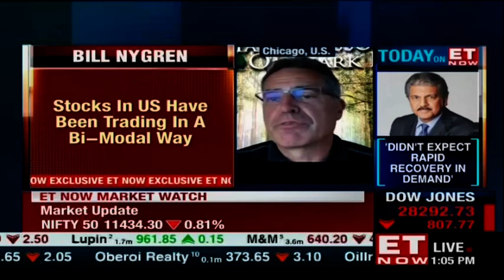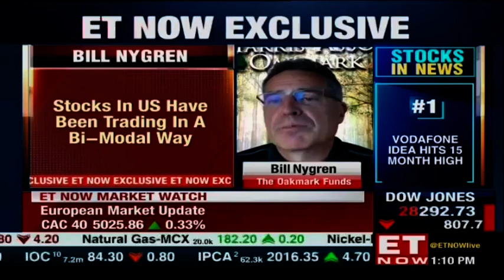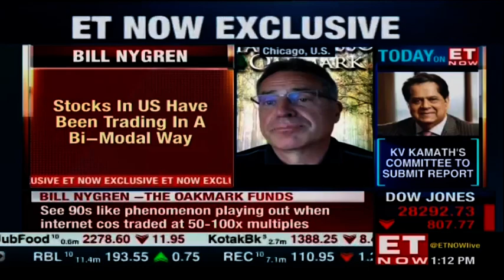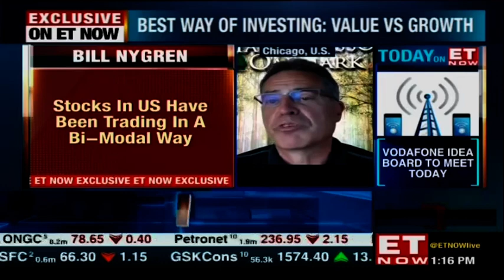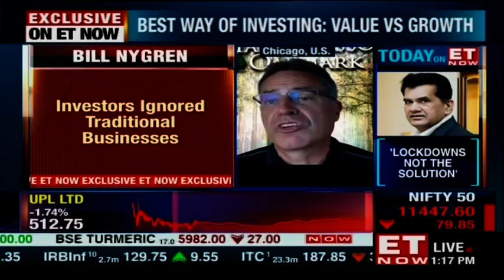Best Way Of Investing: Value Vs Growth | Bill Nygren of The Oakmark Funds To ET NOW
On this segment, ET NOW’s Ajaya Sharma is in conversation with Bill Nygren Partner & CIO - US Equities at Harris Associates & VP of The Oakmark Funds. Bill Nygren says that investors are excited only for high growth stocks & have ignored traditional businesses.

He also says that he sees significant value in traditional businesses in the US vs richly valued tech stocks. Sees 90s like phenomenon playing out when internet companies traded at 50-100x multiples & see select high growth US tech stocks that trade at very rich valuations. Nygren is now focusing on managements who are aiming at maximising shareholder value. Catch this exclusive interaction here.